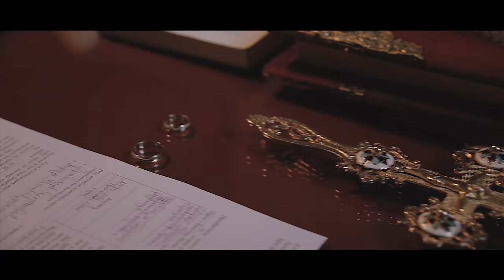💖 Milica & Darko 💖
Najlepsi momenti sa svadbe.